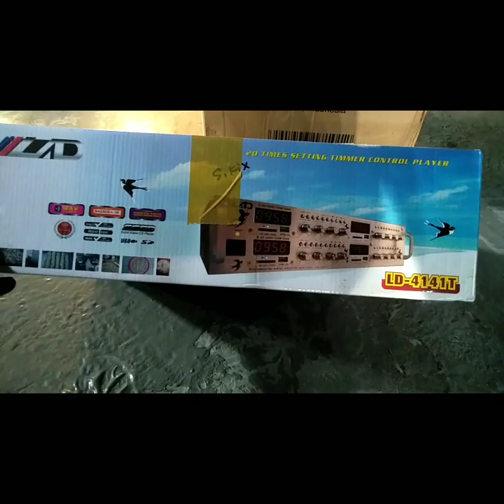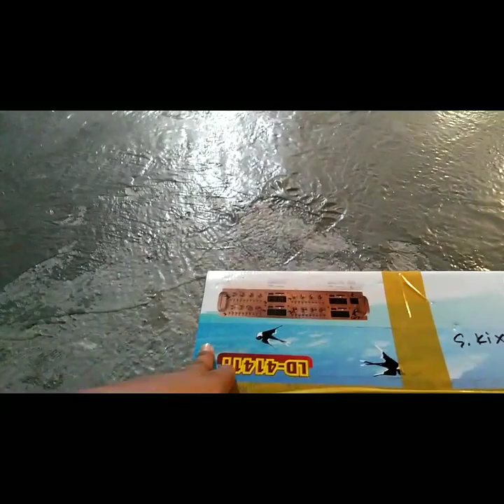ALAT UNTUK PASANG TWITER WALET PADA RUMAH WALET UKURAN 10X20 PART 1